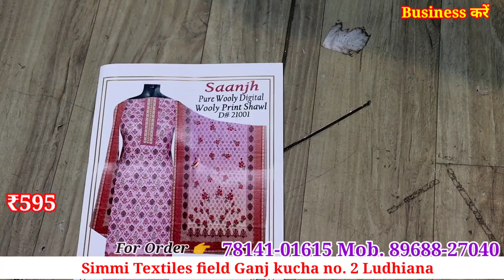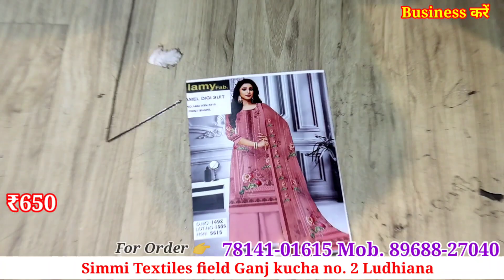Simmi Textiles का Winter ❄️ सूट का धमाका सबसे खुबसुरत प्रिंट सबसे कम रेट में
1st link chat./JYWvxkUq9lQ...
2nd link chat./IdBen2FTgeI...
3rd group chat./FaBbH82ylQi...

winter Suit,
ladies suits,
cotton suits,
ambala market,
ambala wholesale,
 ghumar mandi suits,
wholesale market,

for vedio shoot विडियो बनवाने के लिए Call us Whatapps Kate 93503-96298 ♦️♦️♦️♦️♦️♦️♦️♦️♦️♦️♦️♦️♦️♦️♦️♦️♦️♦️♦️♦️♦️♦️♦️♦️